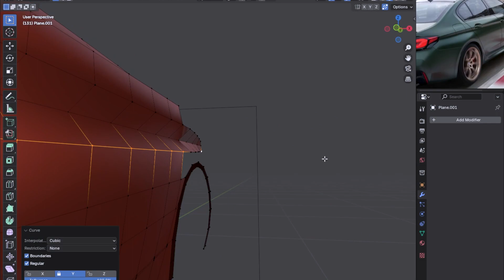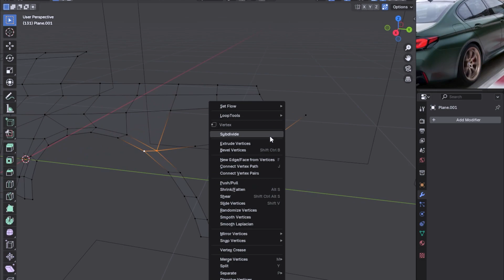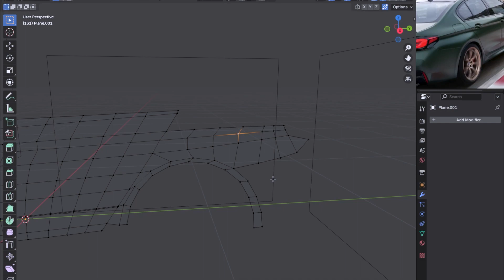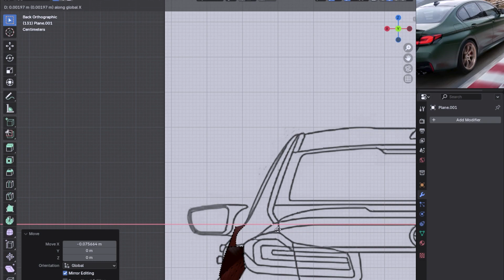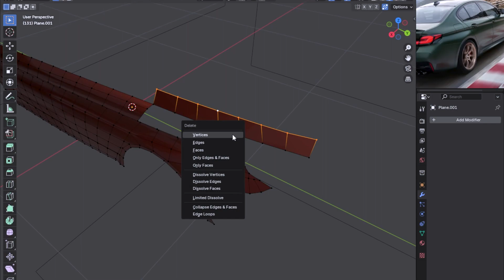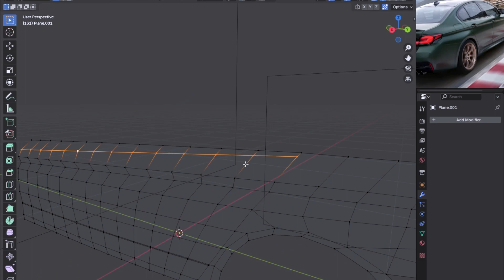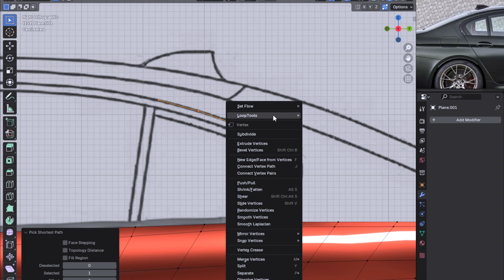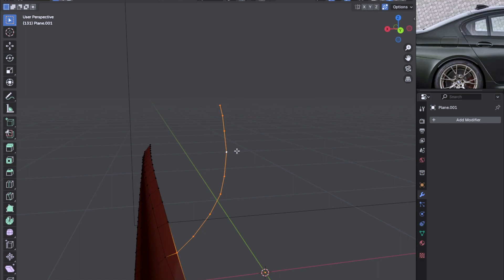BMW M5 CS F90 Modeling in Blender – Part 8: Final Touches & Stunning 3D Car Modeling (2025 Update)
Welcome to the final chapter of our BMW M5 CS F90 Blender modeling series! In Part 8, we wrap up the project by applying the final touches that transform your model into a photorealistic masterpiece. In this tutorial, you'll learn how to polish every detail, optimize your render settings, and elevate your 3D car model to a professional standard.

In this video, you’ll discover:
• Final Refinements: Master techniques to clean up and perfect your car model’s geometry and surface details.
• Material & Lighting Optimization: Fine-tune realistic materials and dynamic lighting setups to enhance every curve and edge.
• Render Settings & Post-Processing: Learn how to adjust render settings for stunning, high-quality output and apply subtle post-processing effects.
• Workflow Tips: Get expert advice on efficient finishing workflows to streamline your creative process.

Happy blending!